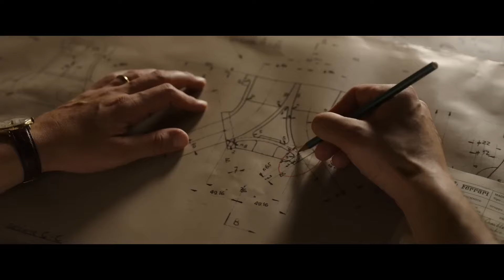FERRARI Trailer 2 (2023)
Second trailer for Ferrari starring Adam Driver

It is the summer of 1957. Behind the spectacle of Formula 1, ex-racer Enzo Ferrari is in crisis. Bankruptcy threatens the factory he and his wife, Laura built from nothing ten years earlier. Their volatile marriage has been battered by the loss of their son, Dino a year earlier. Ferrari struggles to acknowledge his son Piero with Lina Lardi. Meanwhile, his drivers' passion to win pushes them to the edge as they launch into the treacherous 1,000-mile race across Italy, the Mille Miglia.

FERRARI Official Trailer 2 (2023) Adam Driver, Penélope Cruz